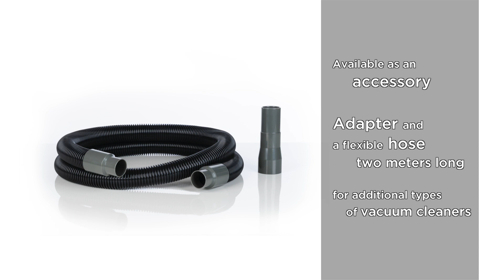Elements and functions of the electric dog brush FurWonder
The FurWonder is an electrically powered dog brush for gentle coat care.

Thanks to the grooming brush FurWonder the coat of your dog becomes silky and and the skin well aired. The electric dog brush FurWonder is healthy and pleasant for your dog. The brush is easy to handle and saves up to 70% of your brushing time. You can get the FurWonder dog brush with three interchangeable cartridges depending on the structure of the coat of your dog.

But how does the FurWonder actually work and which is the content of the basic package?
In this video we show you how to brush your dog with the FurWonder grooming brush, which is the content of the basic package and which is the available accessory.